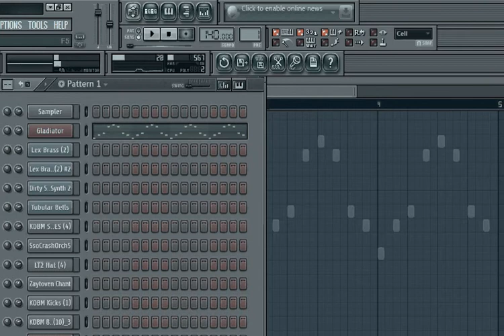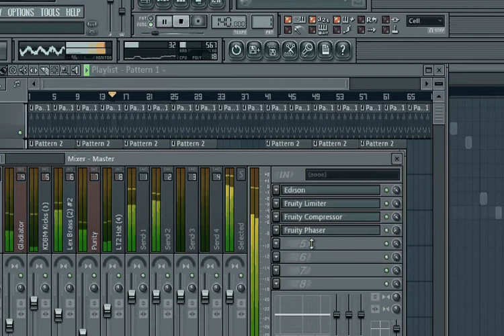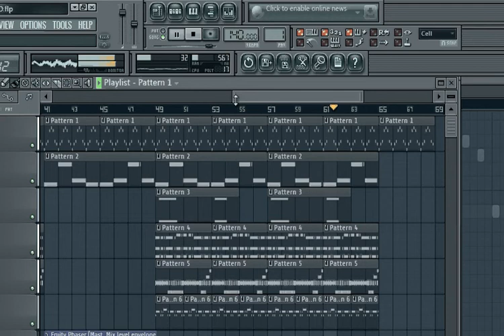MAKING A TRAP BEAT 2013!!ICON PRODUCTION!!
Icon Production contact inquires
Send me your e-mail for free beats
contact 4 collabs 2